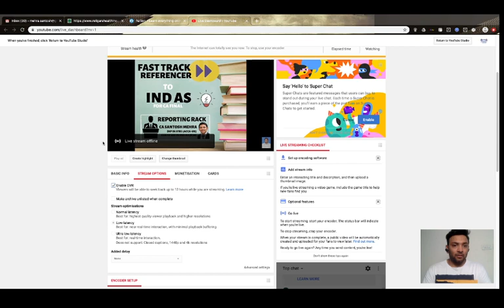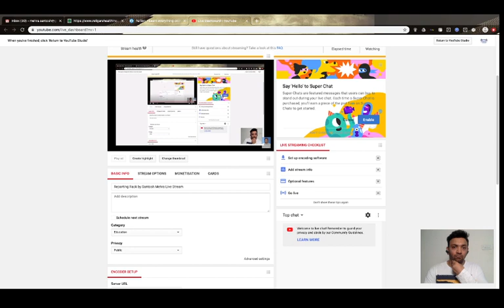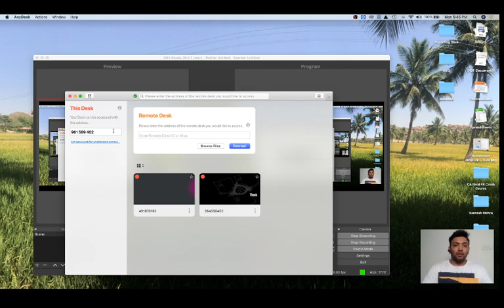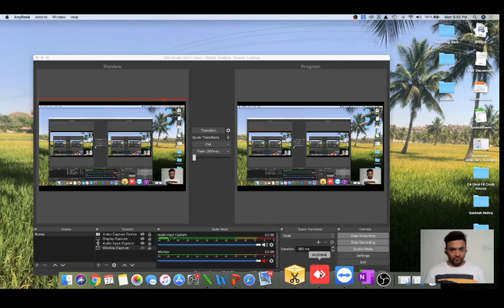Reporting Rack by Santosh Mehra Live Stream